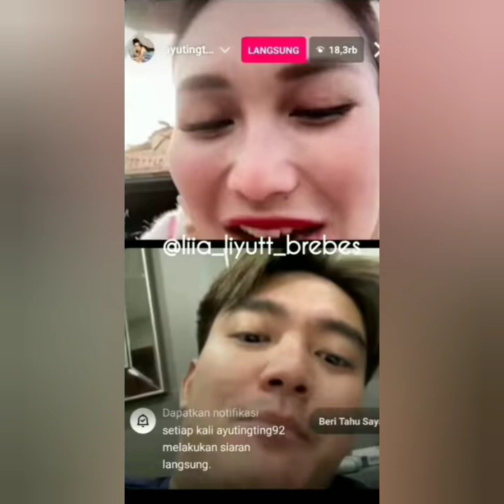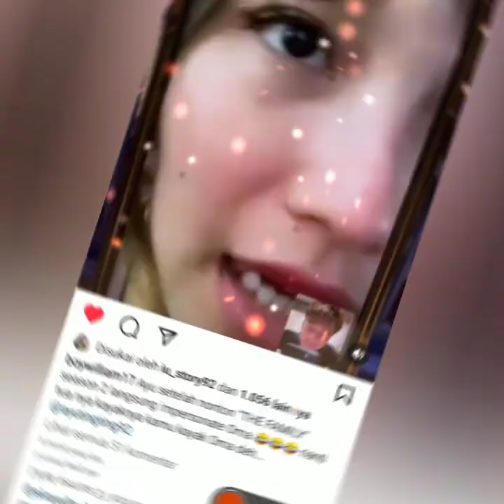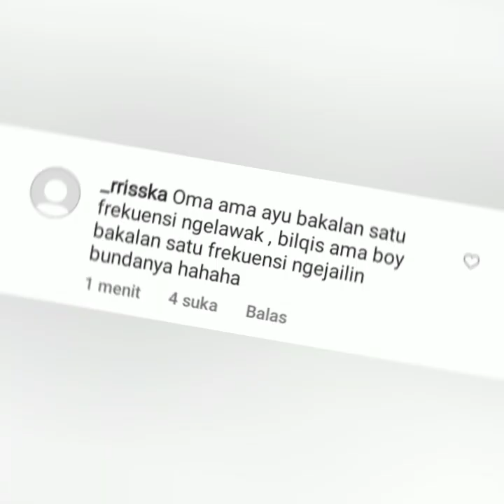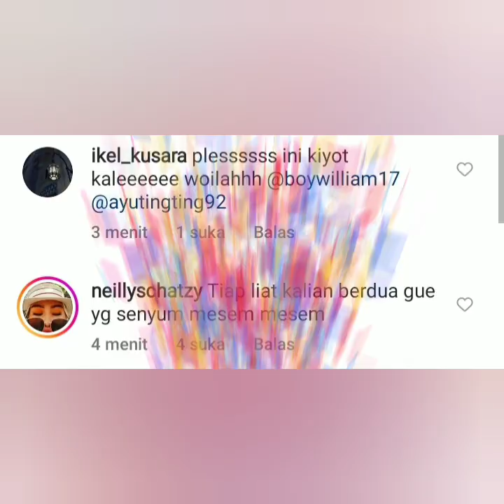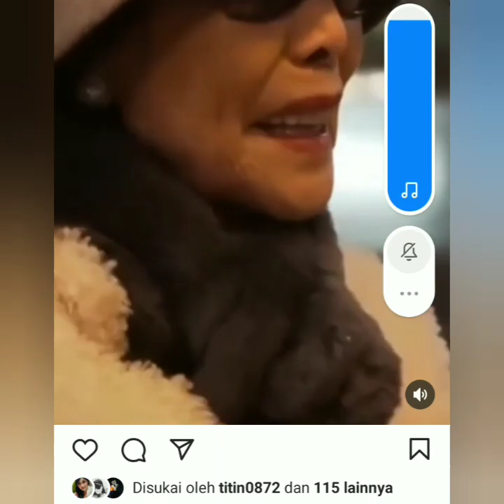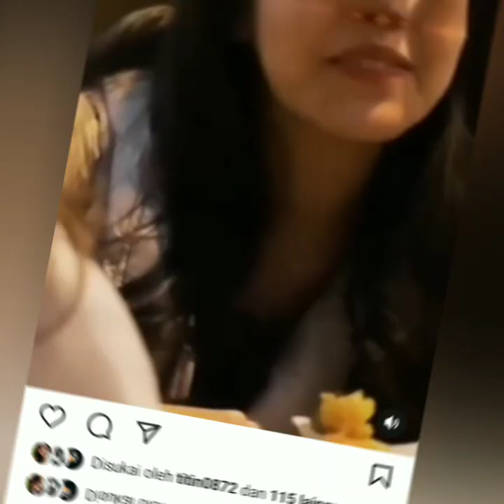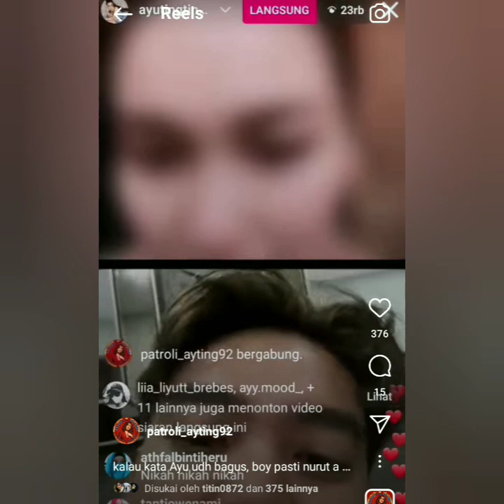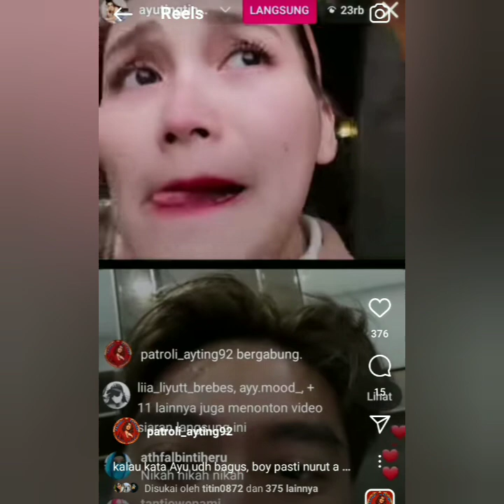AYU TT TIRUKAN GAYA BICARA OMA BOY. BEGINI TANGGAPAN BOY & NETIZEN. SATU FREKUENSI. COBA LIHAT INI